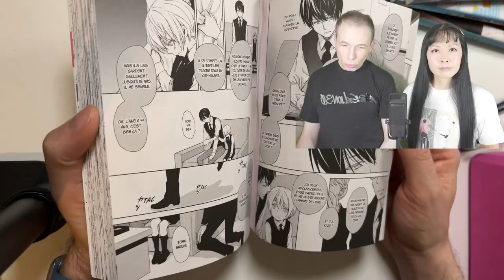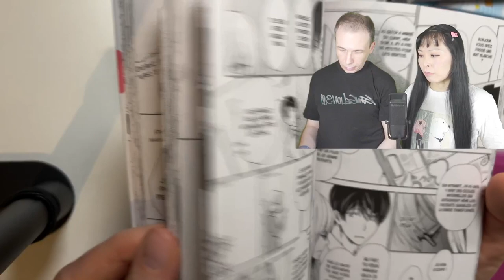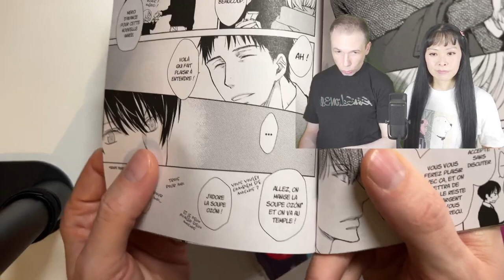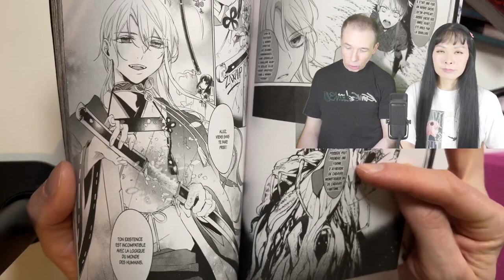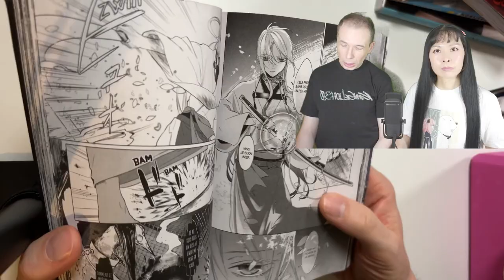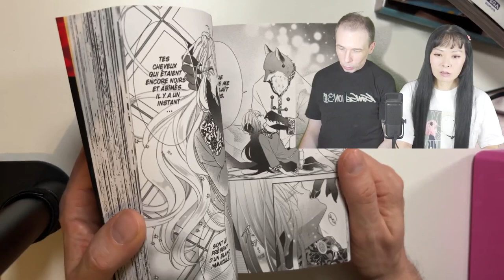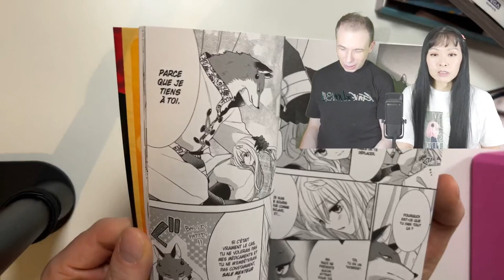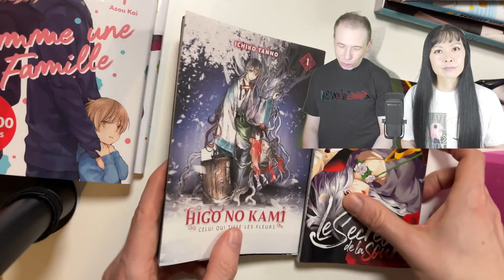LECTURES MANGAS 2024 partie 1 📗 Comme une famille, Le secret de la souris, Higo no kami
・ Comme une famille
・ Le secret de la souris
・ Higo no kami Celui qui tisse des fleurs
📚 + de mangas cités